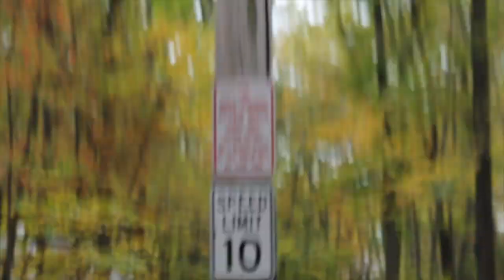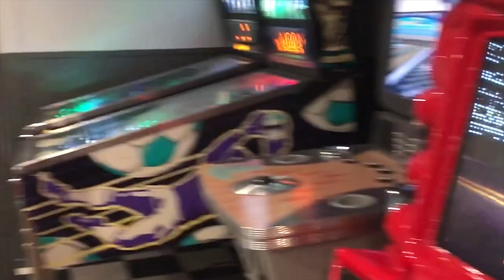OTTER LAKE (2019)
The gang goes on their yearly camping trip.